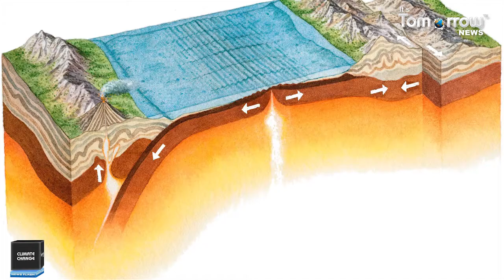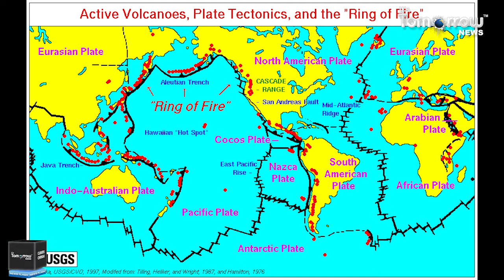Separate volcanic events from Mount Etna and Mount Sinabung | Itstomorrow News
There are about 1,500 potentially active volcanoes worldwide, aside from the continuous belts of volcanoes on the ocean floor at spreading centers like the Mid-Atlantic Ridge. About 500 of those 1,500 volcanoes have erupted in historical time. Volcanoes are Earth's geologic architects. They have created more than 80 percent of our planet's surface, laying the foundation that has allowed life to thrive. Their explosive force crafts mountains as well as craters.